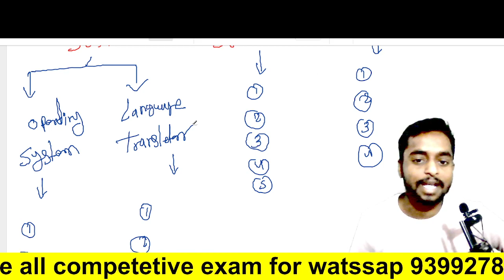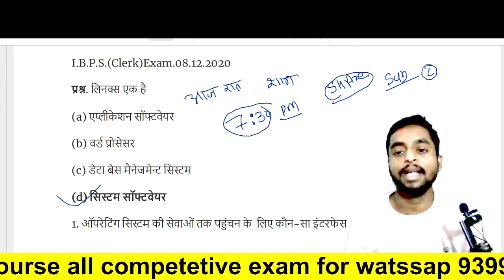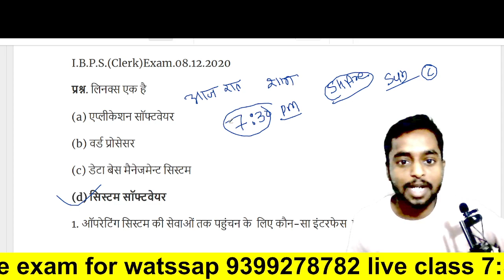ऑपरेटिंग सिस्टम सॉफ्टवेयर |कंप्यूटर 50 महत्वपूर्ण प्रश्न | CG VYAPAM CG PSC